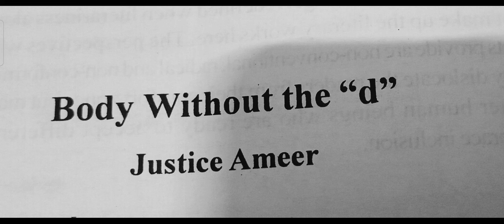LITMOSPHERE The world of literature Module-4 Perspectives- Body Without the "d" by Justice Ameer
module 4